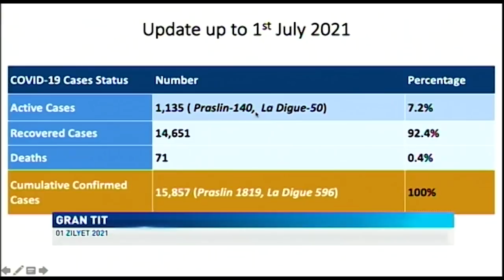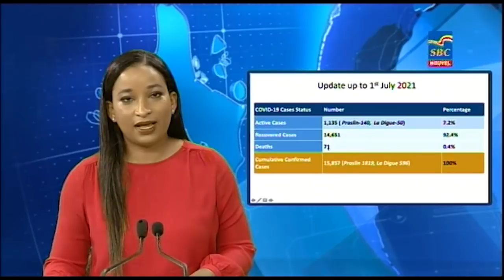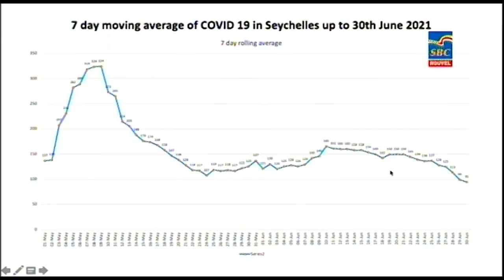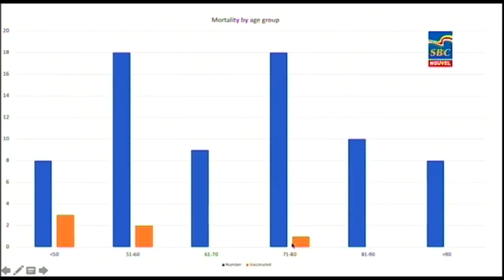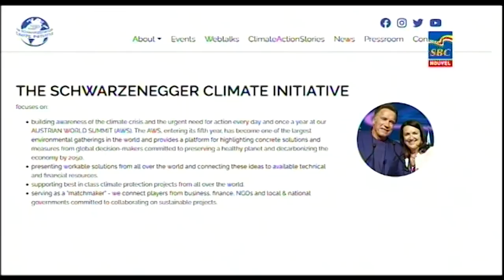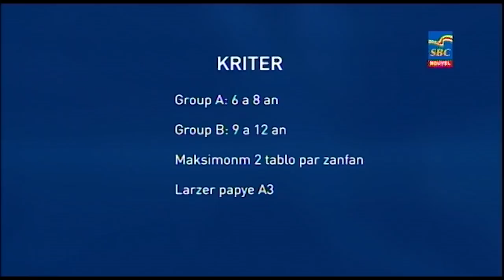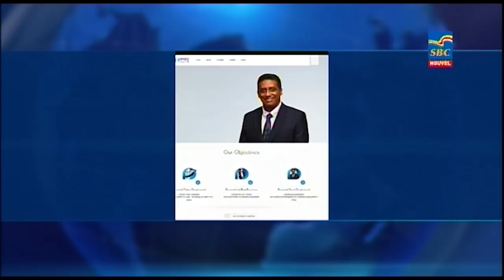8 p.m News 01-07-2021